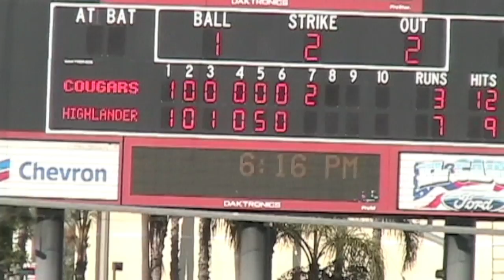Helix Baseball 2011 CIF Champs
Helix Baseball 2011